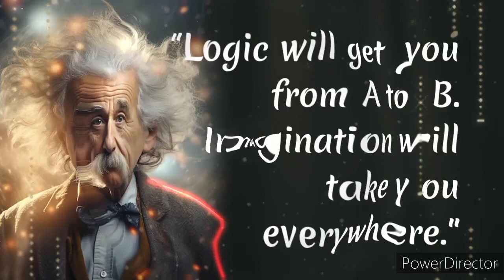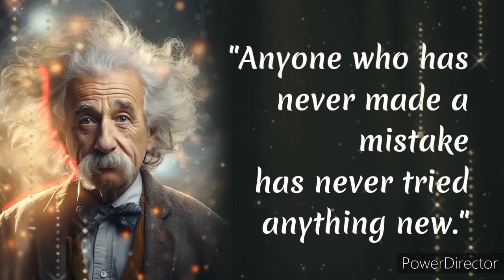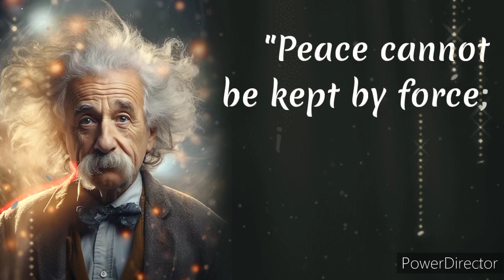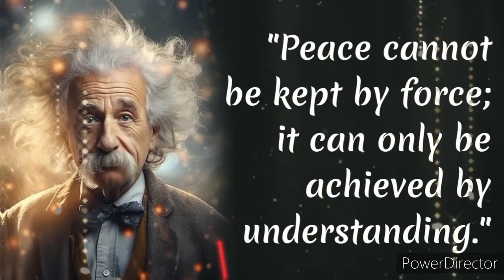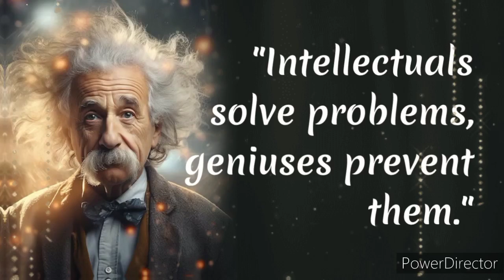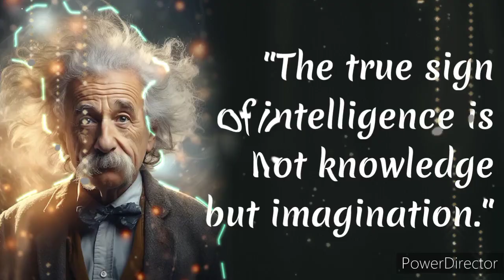These Albert Einstein Quotes Are Life Changing! (Motivatinal video)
These Albert Einstein Quotes Are Life Changing!